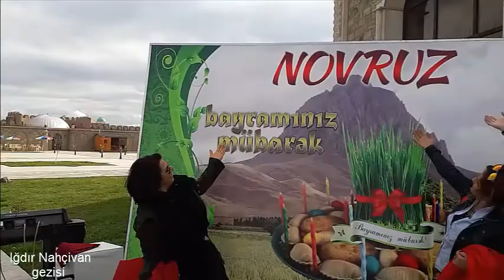ADIM ADIM IĞDIR NAHCİVAN GEZİSİ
NAHÇİVANDA NEVRUZ BAYRAMI